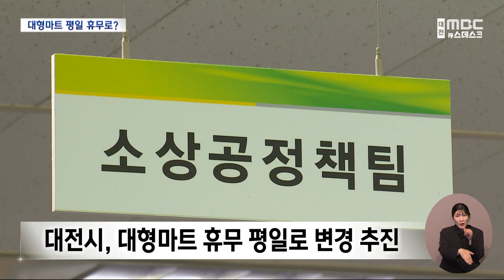대형마트 휴일 휴무 폐지되나 반발도 여전/대전MBC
대전시도 대형마트 격주 일요일 휴무를 평일로 바꾸는 방안을 추진합니다. 골목상권을 살리는 길이냐, 죽이는 길이냐를 놓고는 주장이 팽팽히 맞섭니다.